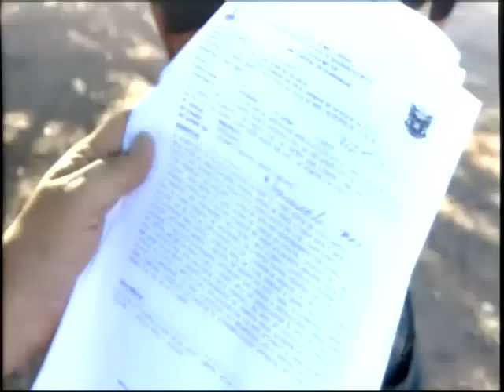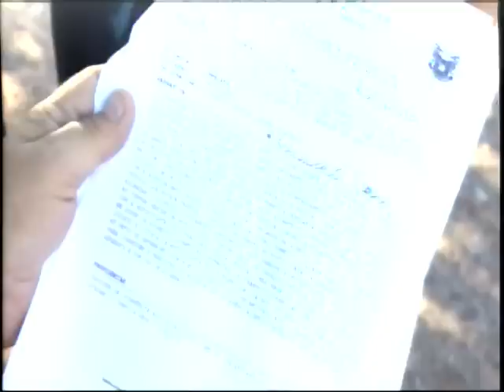Motociclista denuncia policiais militares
As acusações são por abuso de autoridade e agressões. Fato ocorreu depois do condutor ter avançado sinal vermelho